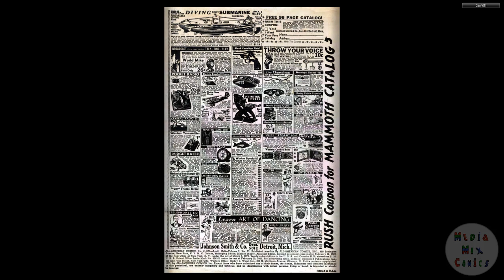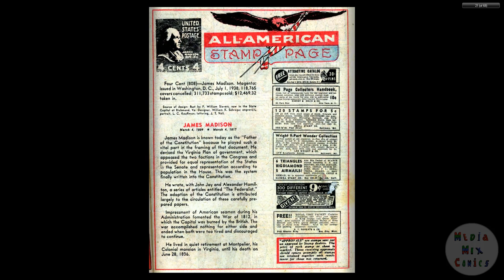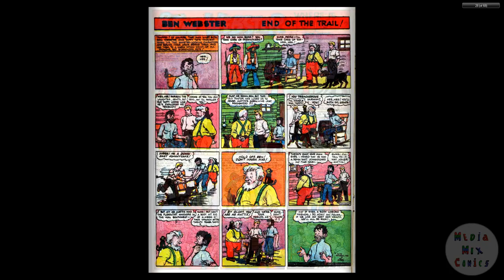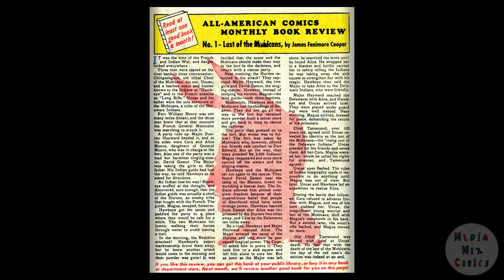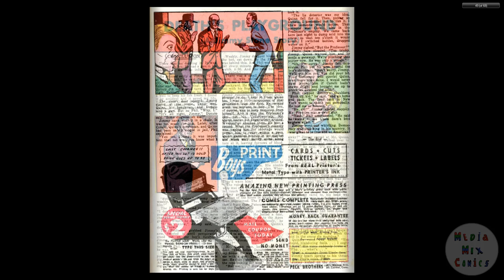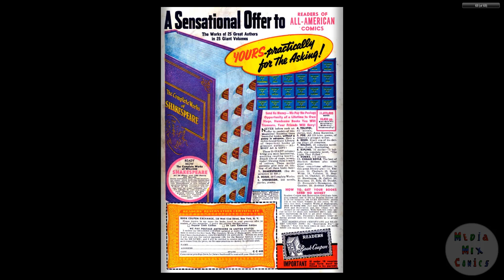DC CHRONOLOGY 00193 All American Comics 013